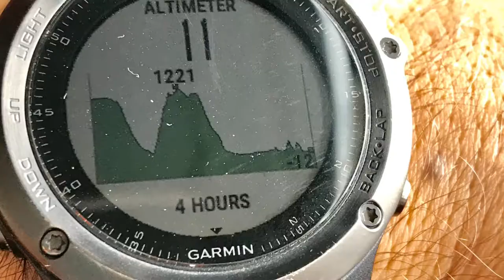How to enjoy Bocas del Toro in Panama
Welcome to unlimited opportunities to enjoy water and its children - the islands! Bocas del Toro - crowded party town but also chill waters tempting you to snorkel and dive, meet the sea stars and mangroves, enjoy the sunset, a music performance on the street.
Sailing or swimming with friendly jellyfish, you choose! Indigenous people bringing fresh coconut to drink, or preparing your own meal in the rain - Panama's famous Bocas del Toro are still worth a visit!